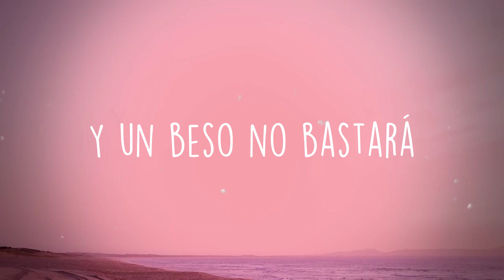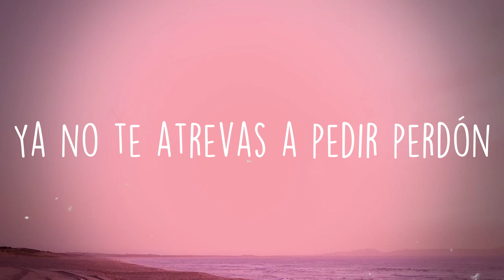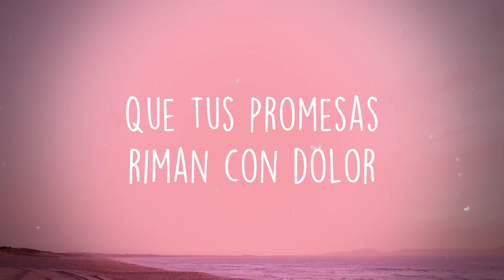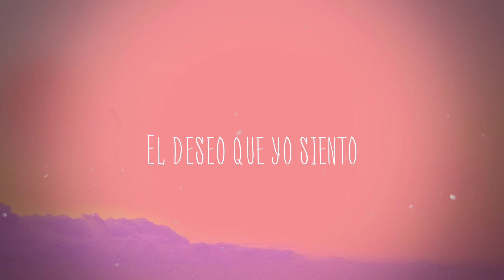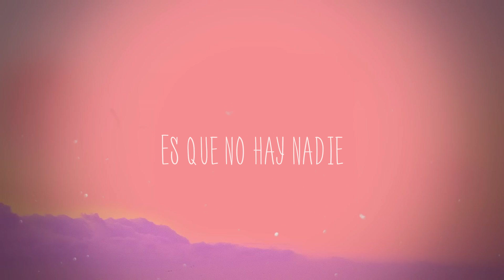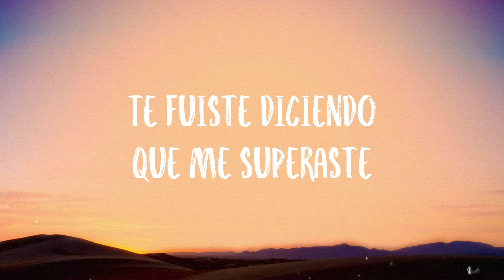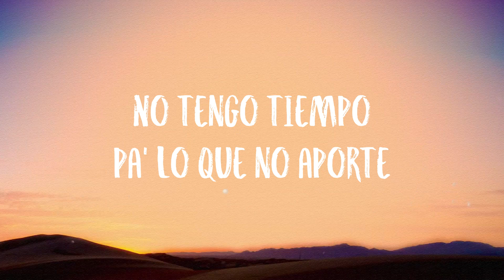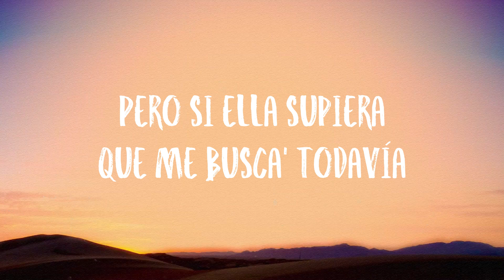Besos En Guerra - Morat, Juanes [Lyrics Video]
Besos En Guerra - Morat, Juanes [Lyrics Video]  del  Besos En Guerra
Morat, Juanes
 ¿Quién te dijo esa mentira
 Que eras fácil de olvidar
 No hagas caso a tus amigos
 Sólo son testigos de la otra mitad
 Dos besos son demasiado
 Y un beso no bastará
 Y aunque adviertan al soldado
 Si está enamorado
 En guerra morirá
 Ya no tienes que cuidarme
 Porque yo
 Siempre he sabido
 Que tus besos matan
 Que tus promesas riman con dolor
 Que eres experta
 En robarle latidos a mi corazón
 Y tú
 Nunca juraste que saldría ileso
 Ya no te atrevas a pedir perdón
 Yo te confieso
 Que no me arrepiento
 Y aunque estoy sufriendo
 Podría estar peor
 Sabiendo que tus besos
 Matan moriré de amor
 Sabiendo tus besos matan
 Para mí nunca fue un juego
 Para ti fue un beso más
 Y si hoy vuelves a mi vida
 No es que estés perdida
 No es casualidad
 Porque yo
 Siempre he sabido
 Que eres experta
 Y tú
 Yo te confieso
 Podría estar peor
 Ganaré la guerra para conquistarte
 No quiero admitir
 Que te vas que te vas
 No quiero admitir
 Yo perdí batallas
 Por nunca aceptar que
 No eras fácil de olvidar
 Porque yo
 Siempre he sabido